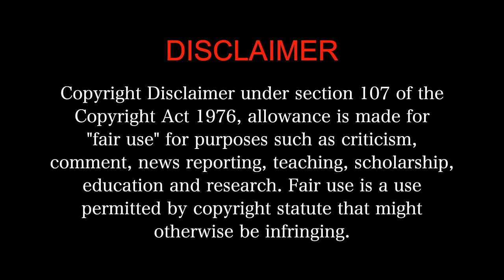ASURAN MOVIE REACTION 2/3! | Dhanush